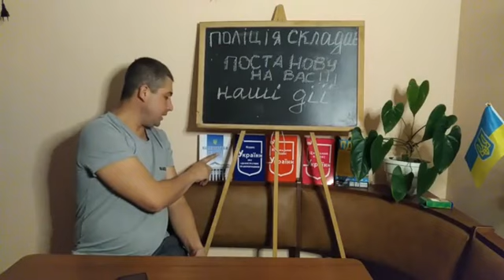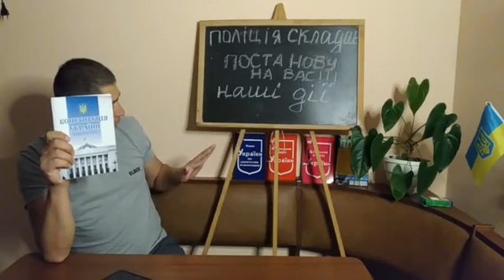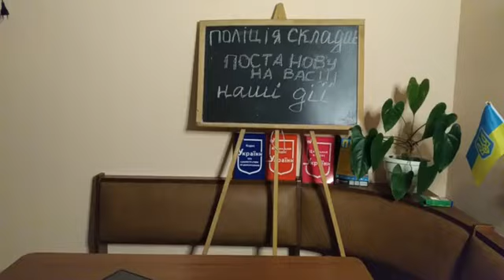ТИ ВИКЛИКАВ ПОЛІЦІЮ, А ПОЛІЦІЯ СКЛАДАЄ НА ТЕБЕ ПОСТАНОВУ.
🗣Мій моб.тел.:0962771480 (вайбер, вацап, телеграм, месенджер)

💰на підтримку каналу
Номер банківської картки приват 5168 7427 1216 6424